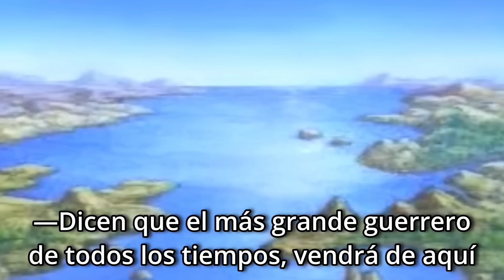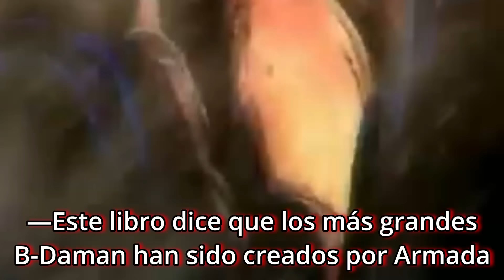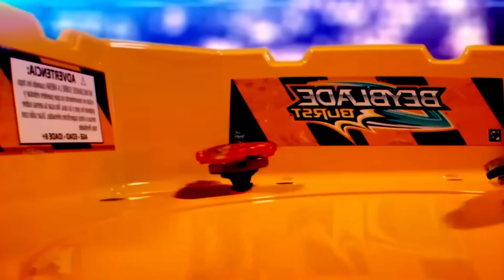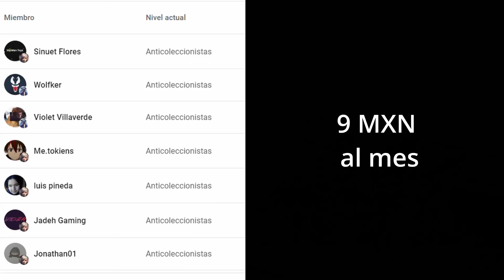El ANIME de CANICAS que NADIE RECUERDA - B DAMAN DOCUMENTAL corto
En este Mini documental, conocerás la historia de los B daman, el coleccionable de canicas que nadie recuerda. Su historia, primeros juguetes, su triste final y muchas otras interesantes cosas en este video de coleccionismo.
Si quieres apoyar a este canal y ver un video extra al mes, únete por nueve pesos a las membresías!
Mis videos son principalmente de hobby estilo de vida, de inteligencia económica, etc. No son para niños ni tampoco la verdad absoluta.